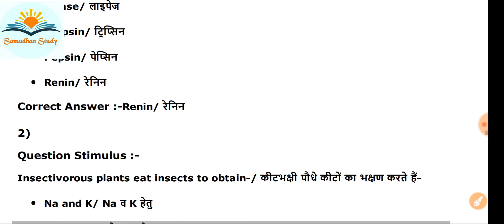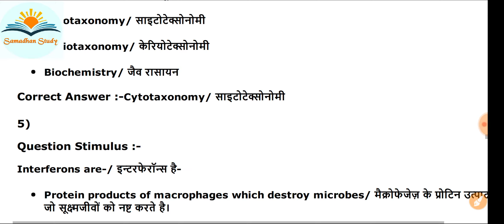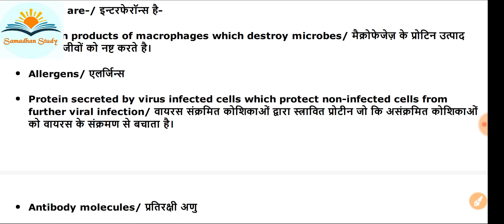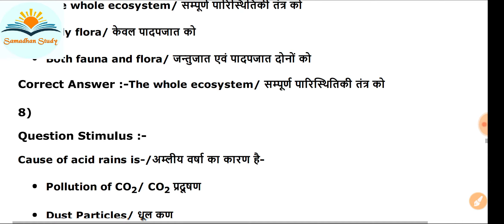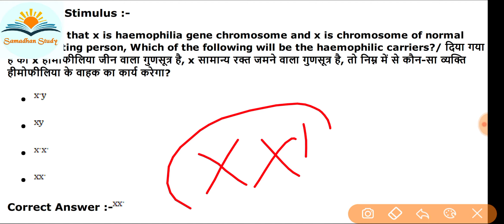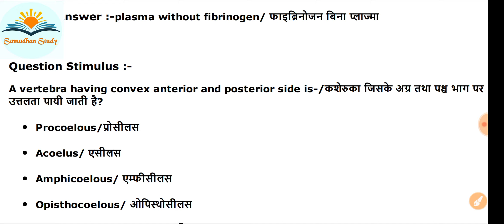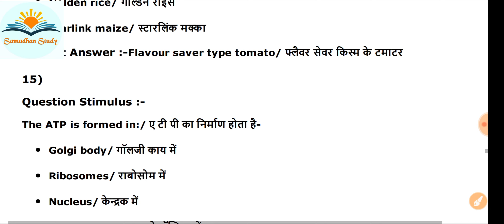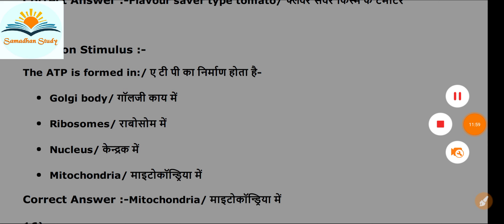Previous year Question paper solution|| Class-17 || NEET/PNST/DAHET/PAT/PVFT/ CHO ALL Medical Exams